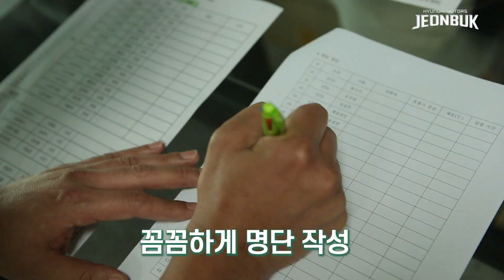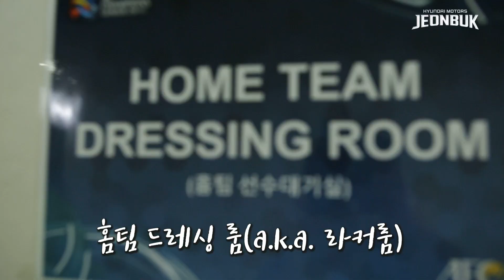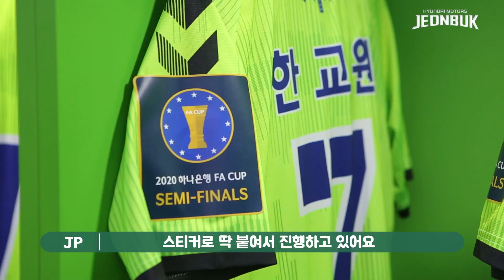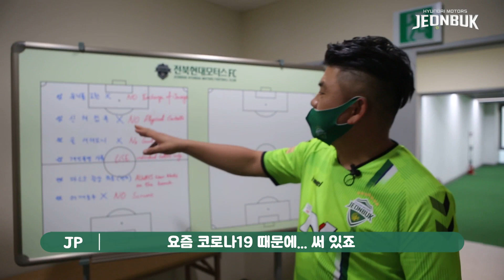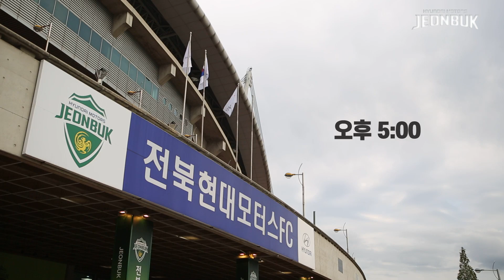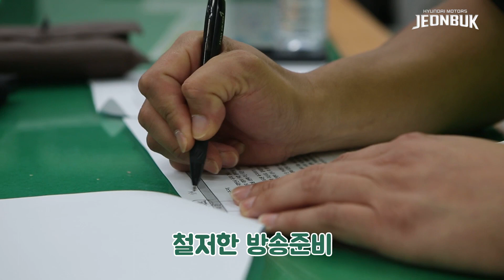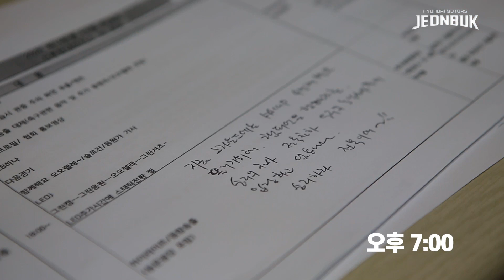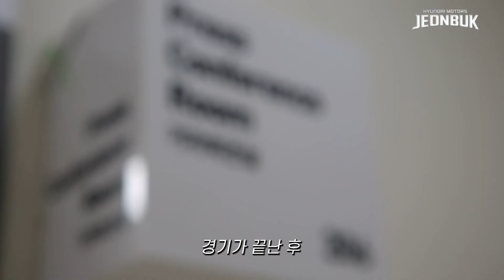[축구톡톡] JP의 시선으로 보는 전주성 투어! 🏟⚽️ 'JP의 경기장 가는 날'